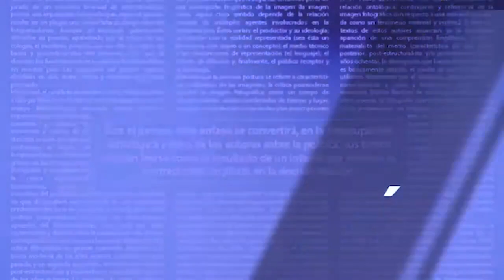Los temas de la semana con Luis Carriles